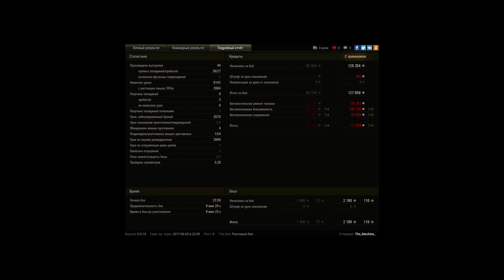как нужно играть в ранговых боях